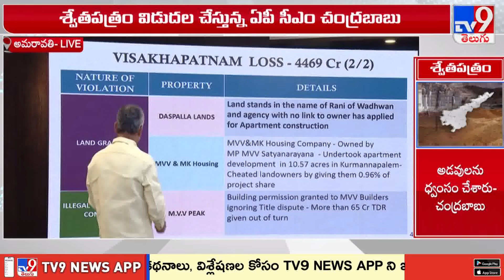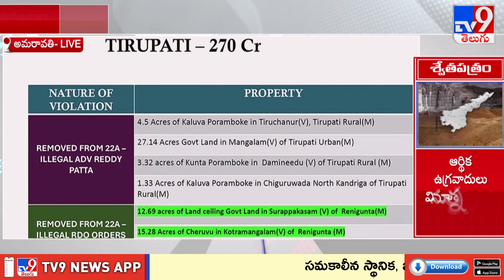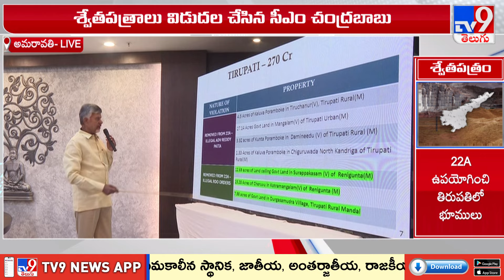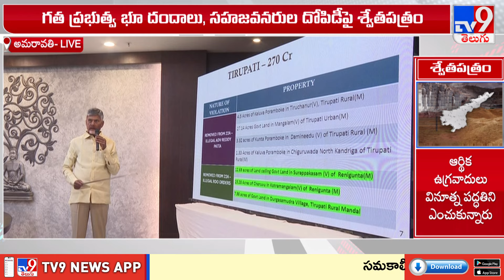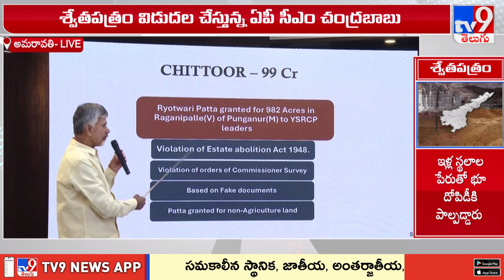గత ప్రభుత్వంలో పెద్ద ఎత్తున భూకబ్జాలు జరిగాయి : CM Chandrababu -TV9